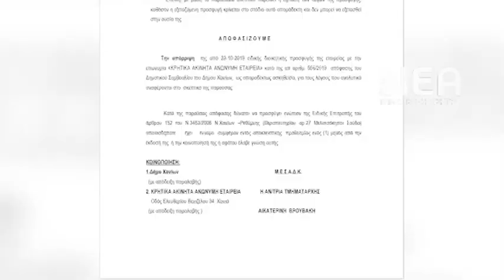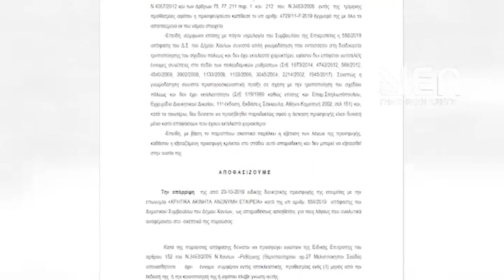ΔΙΚΑΙΩΣΗ ΔΗΜΟΥ ΧΑΝΙΩΝ ΓΙΑ ΑΒΕΑ